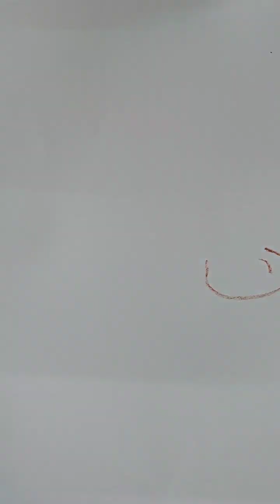Elephant Drawing Freehand with Crayon colours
here i show the demo of how to make elephant drawing freehand with cryoun colours